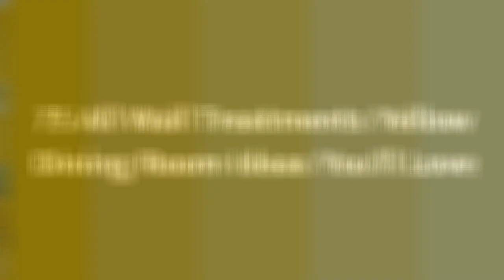75 All Wall Treatments Yellow Dining Room Design Ideas You'll Love ☆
0:00:00 - Intro
0:00:12 - All Wall Treatments Yellow Dining Room Design Ideas You'll Love: Inspirations 1 to 25
0:01:18 - All Wall Treatments Yellow Dining Room Design Ideas You'll Love: Inspirations 26 to 50
0:02:36 - All Wall Treatments Yellow Dining Room Design Ideas You'll Love: Inspirations 51 to 75